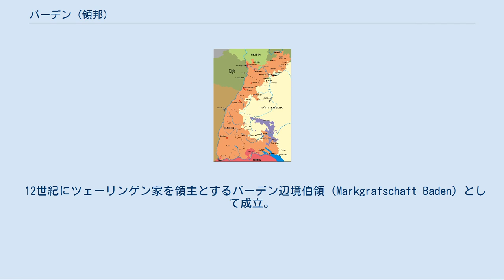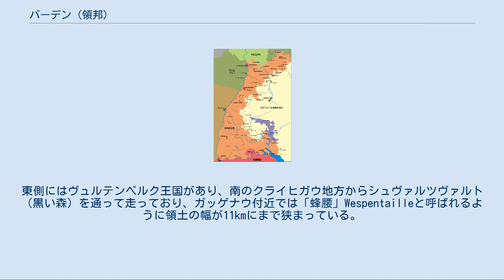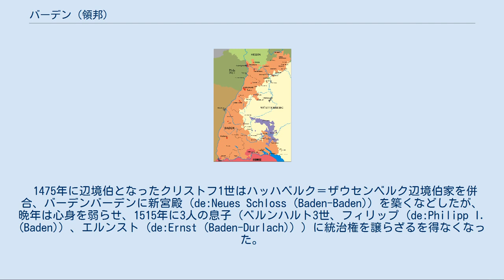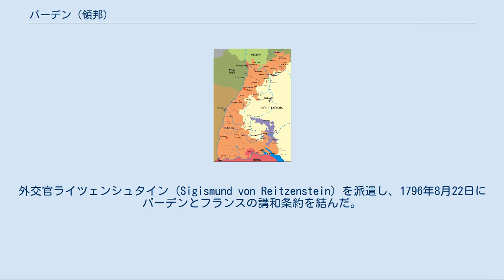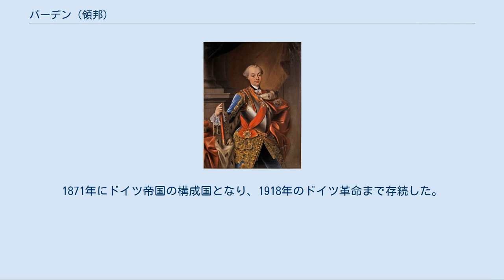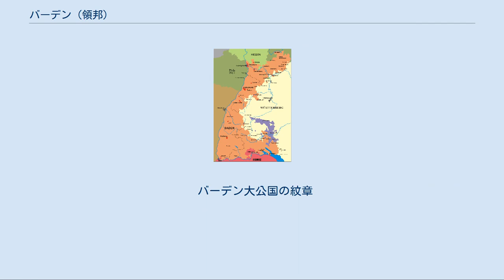バーデン (領邦)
バーデン Baden 国歌 : Badnerlied バーデン（標準ドイツ語: Land Baden, アレマン語: Land Bade）は、ドイツ南西部、現在のバーデン＝ヴュルテンベルク州に存在した領邦。
 12世紀にツェーリンゲン家を領主とするバーデン辺境伯領 (Markgrafschaft Baden) として成立。
中世には分割と併合を繰り返したのち、18世紀に再びバーデン辺境伯領として再統合された。
ナポレオン戦争の中で領土を拡大し中堅領邦に成長、1803年には選帝権が与えられる。
神聖ローマ帝国解体後の1806年にバーデン大公国 (Großherzogtum Baden) となり、1871年にドイツ帝国の構成国の一つとなった。
 近代のバーデン ドイツの南西部に位置し、南と西の境界線はライン川である。
主要都市のほとんどはライン地溝帯に所在しており、南（上流）側からレーラッハ、フライブルク・イム・ブライスガウ、カールスルーエ、マンハイムが連なる。
 ライン川をはさんで南にスイス、西にエルザス（現在はフランス領のアルザス）と隣接する。
ドイツ帝国の時期は、北西にプファルツ地方（バイエルン王国の飛び地領）、北にヘッセン大公国、北東にバイエルン王国と接していた。
東側にはヴュルテンベルク王国があり、南のクライヒガウ地方からシュヴァルツヴァルト（黒い森）を通って走っており、ガッゲナウ付近では「蜂腰」Wespentailleと呼ばれるように領土の幅が11kmにまで狭まっている。
また、南東部でプロイセン王国の飛び地領（ホーエンツォレルン州）とも接していた。
 1112年にツェーリンゲン家のヘルマン2世がシュヴァーベンにおいて辺境伯となり、子孫（バーデン系ツェーリンゲン家）が代々所領と財産を引き継いでいったことから始まる。
バーデン辺境伯という称号はヘルマン2世がバーデン＝バーデンにあるホーエンバーデン城を居城としたことによる。
 1475年に辺境伯となったクリストフ1世はハッハベルク＝ザウセンベルク辺境伯家を併合、バーデンバーデンに新宮殿 (de:Neues Schloss (Baden-Baden)) を築くなどしたが、晩年は心身を弱らせ、1515年に3人の息子（ベルンハルト3世、フィリップ (de:Philipp I. (Baden)) 、エルンスト (de:Ernst (Baden-Durlach)) ）に統治権を譲らざるを得なくなった。
クリストフ1世は1527年に死去、共同統治者の1人であったフィリップが1533年に没し、バーデン辺境伯領はバーデン＝バーデン辺境伯領（ベルンハルト3世の系統）とバーデン＝ドゥルラハ辺境伯領（エルンストの系統）に分割された。
ドイツの宗教改革の中で、領邦の信仰もバーデン＝バーデンはカトリック、バーデン＝ドゥルラハはプロテスタントと分かれた。
 17世紀末に発生した大同盟戦争では、バーデン＝バーデンやドゥルラハが大きな被害が出た。
バーデン＝バーデン辺境伯で、神聖ローマ帝国（ハプスブルク帝国）の名将として名をはせたルートヴィヒ・ヴィルヘルムは、ラシュタットに新たな城館を築いて本拠を移した。
バーデン＝ドゥルラハでもカール3世ヴィルヘルムが新たな本拠地として計画都市カールスルーエの建設を始めた。
なお、ラシュタットでは1714年にラシュタット条約（フランスとオーストリアとの間のスペイン継承戦争講和条約）が結ばれている。
 辺境伯を称していた時代のカール・フリードリヒ 1771年、バーデン＝バーデン辺境伯アウグスト・ゲオルク（ルートヴィヒ・ヴィルヘルムの子）が嗣子なくして没する。
これによって、バーデン＝ドゥルラハ辺境伯カール・フリードリヒ（カール3世ヴィルヘルムの孫）が16世紀に分かれた所領を統一し、バーデン辺境伯を称した。
 19世紀初頭、バーデン辺境伯領（赤）からバーデン大公国への領土拡大 カール・フリードリヒは啓蒙絶対君主の一人と評される。
啓蒙思想に基づく諸改革を行い、重農主義的な政策を展開する一方、中小領邦のひとつに過ぎなかったバーデンを帝国の中堅領邦として発展させることに成功した。
 1789年にフランス革命が勃発、ハプスブルク家はフランスに干渉する（フランス革命戦争）。
ハプスブルク家はドイツ諸侯に協力を要請し、バーデン...